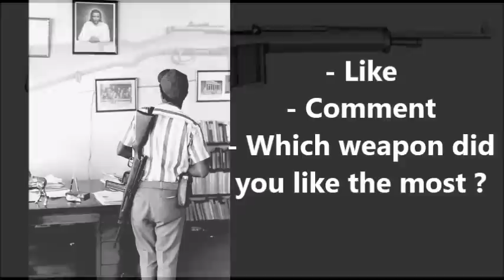Rare Weapons of the Dominican Republic - Armas raras de la República Dominicana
Rare Weapons of Dominican Republic - Armas raras de la República Dominicana